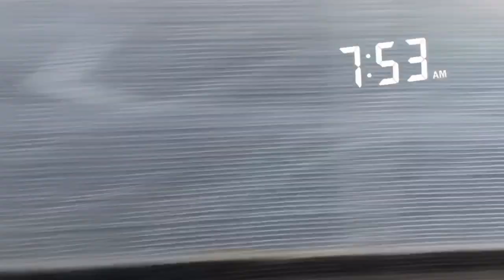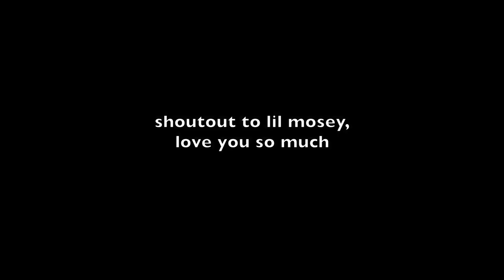LIL MOSEY CONCERT VLOG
We didn’t put our meet and greet stuff in this but if you guys want to see we’ll make a separate video about it just let us know down below! 🧚🏻‍♀️💞

Alexia- @alexiamolinaro
Larissa- @larissa.salernoo